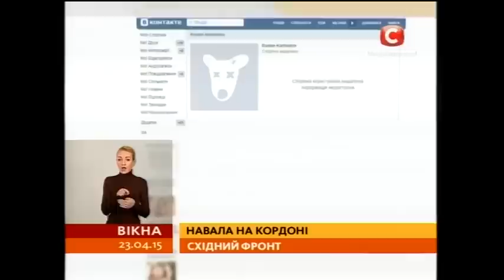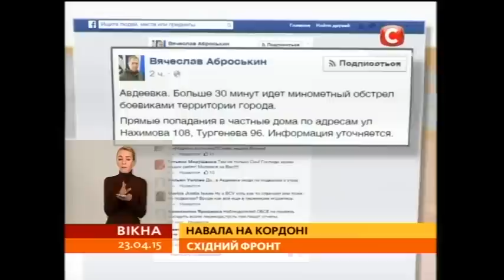РОСІЯНИ розгортають НОВІ СИЛИ НА КОРДОНІ! США занепокоєні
Росія розгортає на сході України додаткові сили протиповітряної оборони. Ще частину – перекинули до кордону. Про це заявляють у Держдепартаменті США.

Це відео публікується винятково з документальною метою, щоб доносити правду про війну в Україні та воєнні злочини Росії.